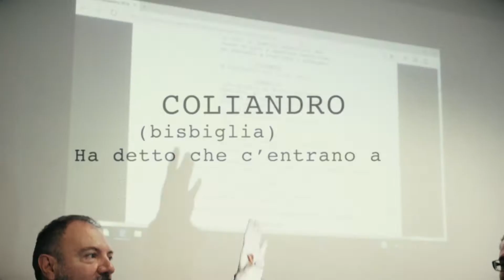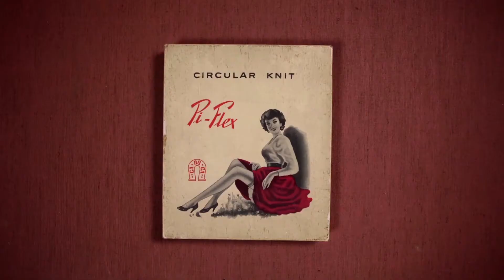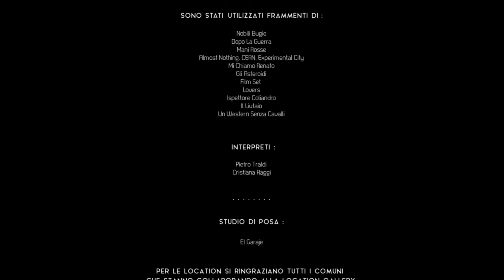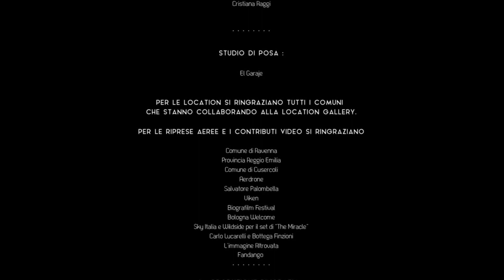Emilia-Romagna Film Commission si racconta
Accoglienza, location, servizi, rete territoriale. Emilia-Romagna Film Commission incentiva, promuove, sostiene le produzioni cinematografiche e audiovisive, sia italiane sia estere, con l’obiettivo di valorizzare il patrimonio culturale, ambientale e storico del territorio, nonché le risorse umane che vi operano. Ora si racconta in un video, presentando il sistema cinema della Regione Emilia-Romagna, a tre anni dalla Legge 20.